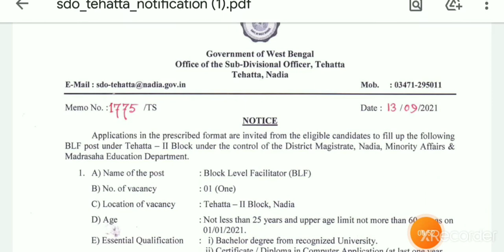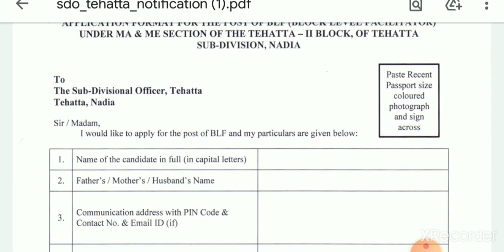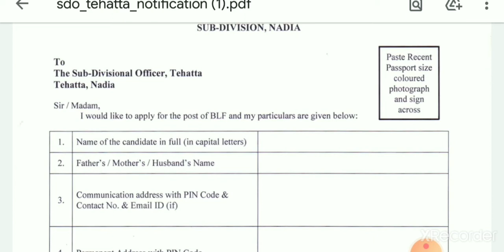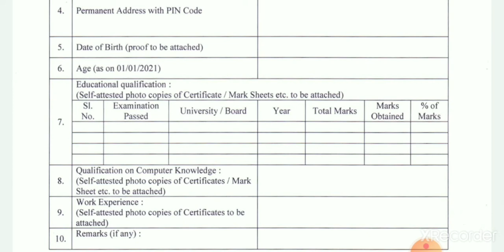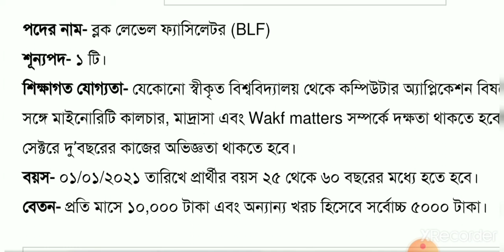bdo office recruitment 2021 west bengal|wb bdo office recruitment 2021|sdo office recruitment 2021